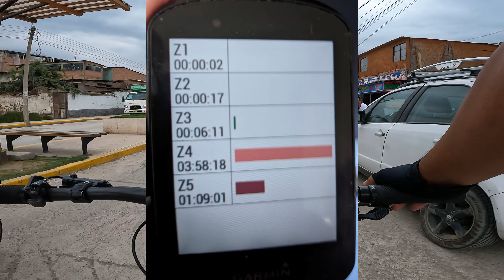XC MARATHON | 1° VALLE DE CANTA 75K - LA ÚLTIMA CARRERA DEL AÑO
Solo puedo decir que lo dí todo en esta carrera. Nunca había hecho una carrera tan larga. Pedalear hasta Canta en modo cicloturismo es completamente diferente a hacerlo en modo competencia. Terminé pedaleando 4 horas en zona 4 y 1 hora en zona 5 y no sé como sigo vivo jaja

Tiempo: 5 horas 15 minutos